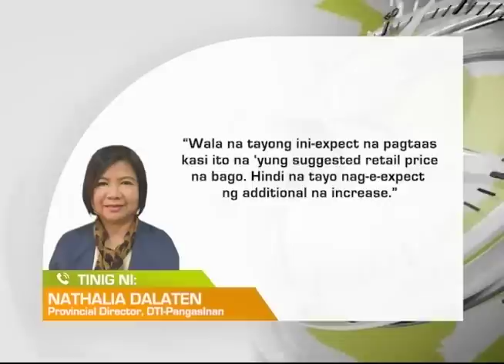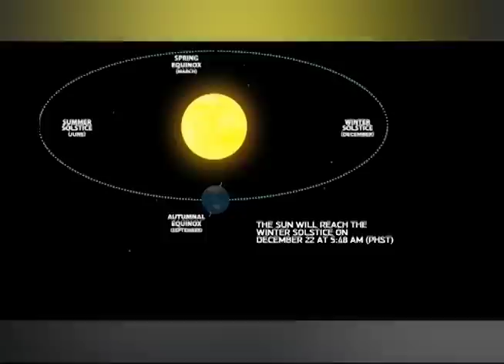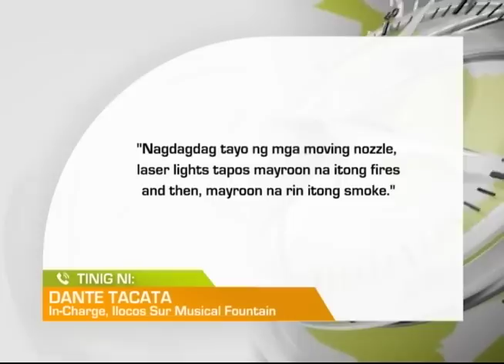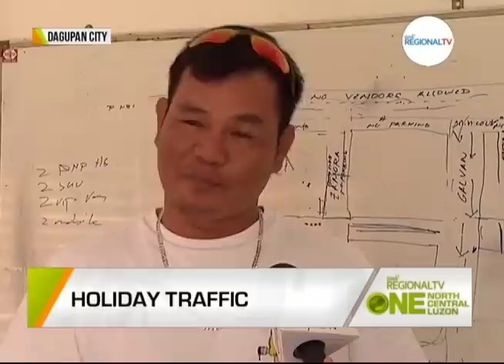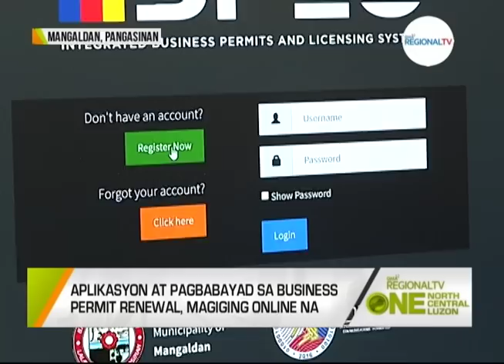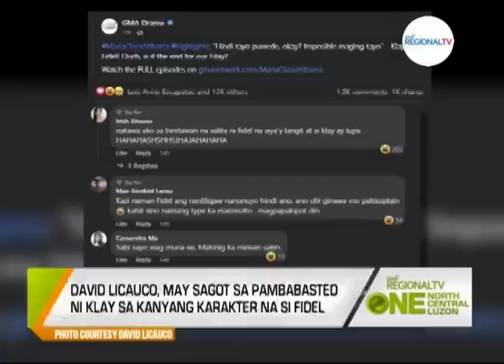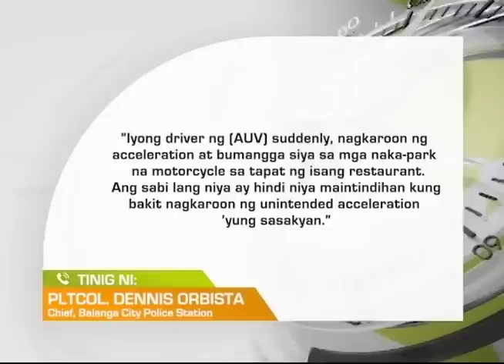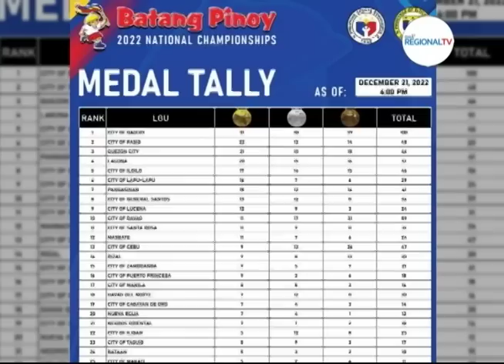One North Central Luzon: December 22, 2022